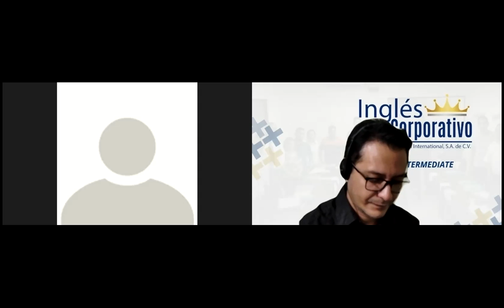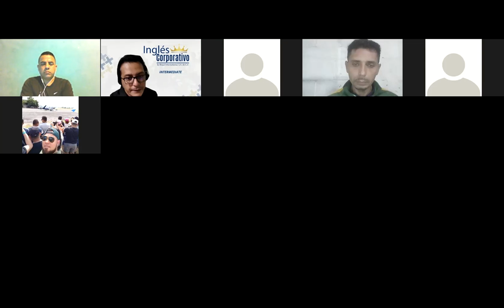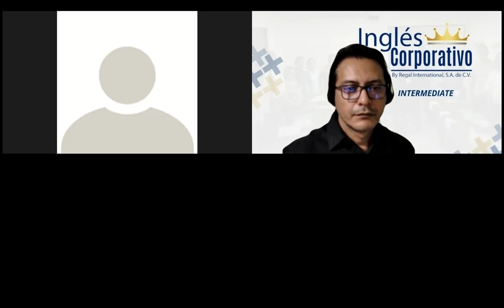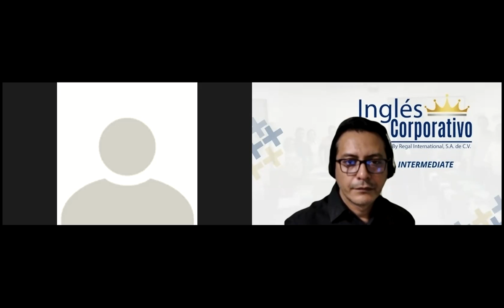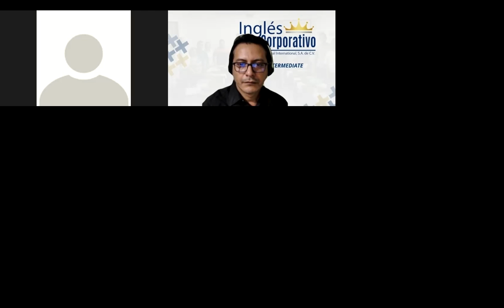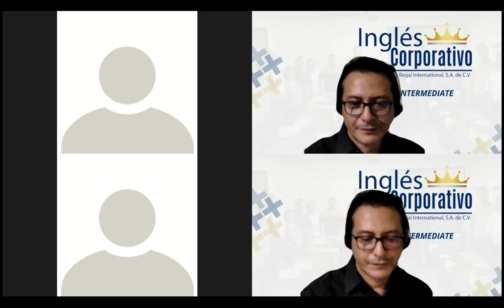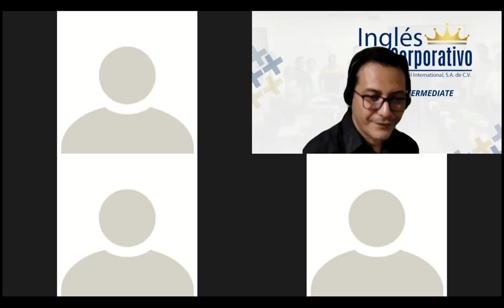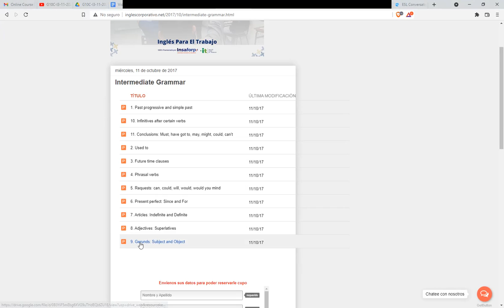Ingles Corporativo-Videoconferencia #11 Recognize the components of the placeandpromotionstrategies